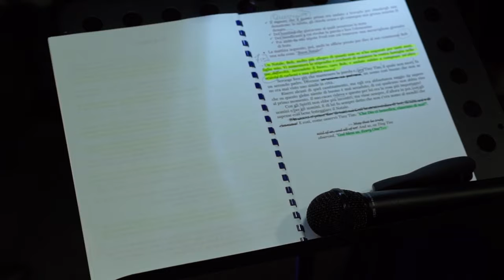Backstage Canto di Natale